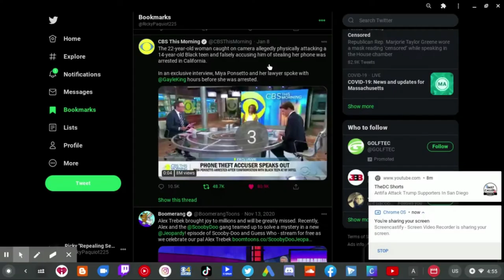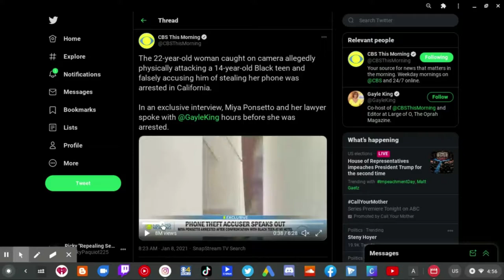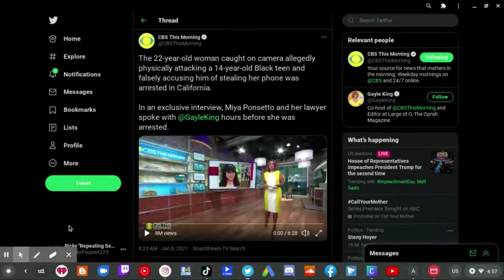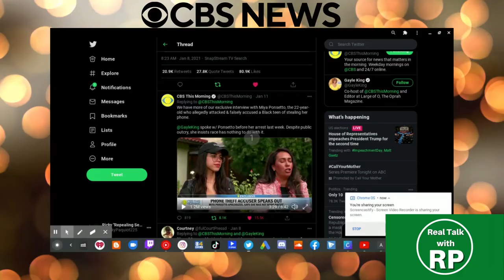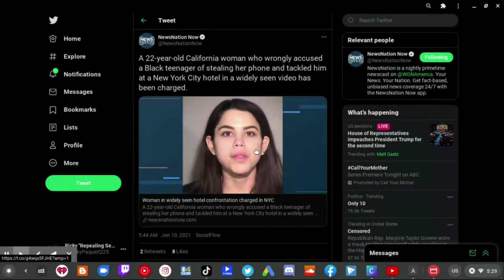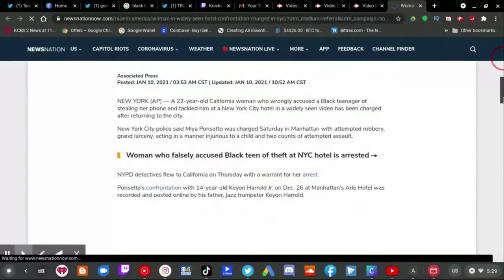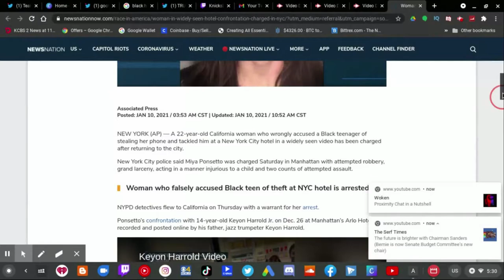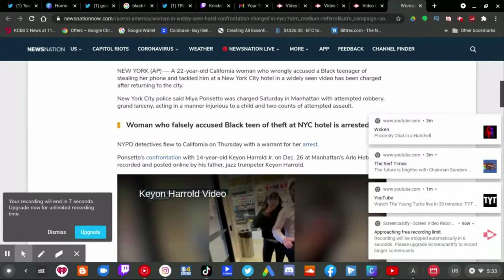SoHo Karen Uses Race Card During Interview, Gets Arrested!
22 year old Miya Ponsetto the women who beat up the 14 year old black teen boy named Keyon Harrold Jr, USES the race card in the CBS This Morning Full Interview with Gayle King. Miya Ponsetto's Lawyer chimed in. Later on Miya Ponsetto aka SoHo Karen was arrested.